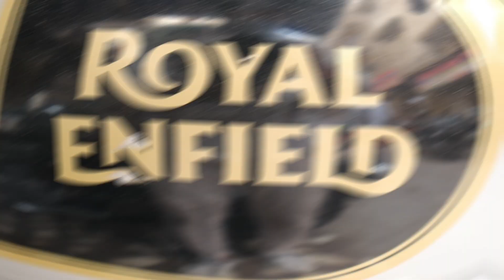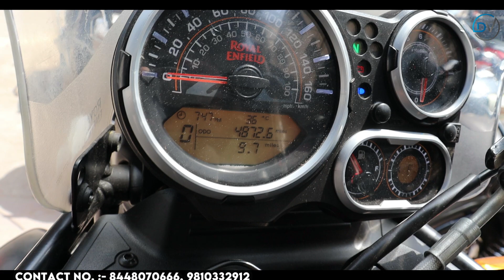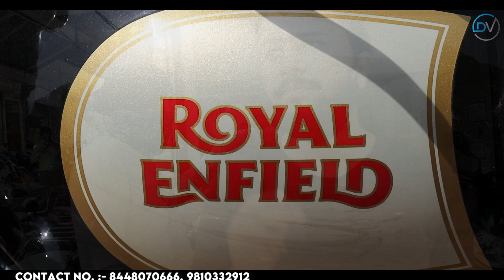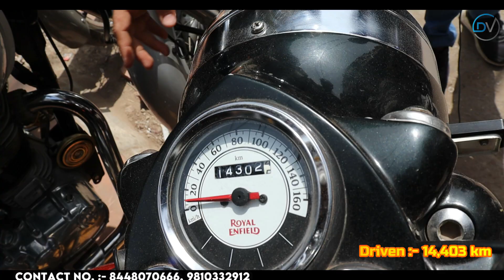Second Hand Bullet bikes ₹20000/- | Biggest Bullet Collection In lowest price | Cheapest Used Bikes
Hello Dosto...
Today we will show second hand bikes in very Cheapest price in which you can get your all favourite bikes here

Address ⬇️⬇️⬇️ Use My Channel Name to get more discount 😉
Rahul Motors
1749/55, Naiwala, karol bhag, New Delhi - 110005

Royal Interceptor 650
Model - : 2019
Dual ABS
standard 350
Thunder bird 350x etc

Second-Hand Mileage Bikes ₹4999/- |Used Two Wheeler Market In Lowest price In Delhi |2nd hand bikes

Second Hand Cars ₹50000/- (D.P)| मात्र ₹50,000 देकर कोई भी कार ख़रीदे| Used Cars in Cheapest price

I love reading your Comment
I hope you got all the information you needed